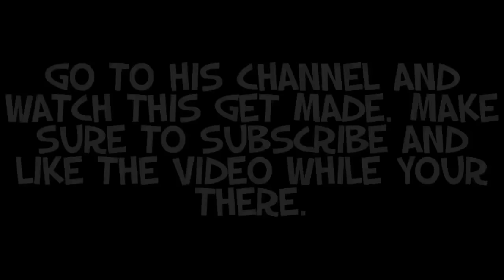Reflection Of My Personality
I asked rich to make me a PIN (pen) and make it as a reflection Of My Personality. I think he misheard me.

I’m kidding. Rich mcnatt had made a pen not to long ago and I wanted to buy it off him. With his permission I decided to make a short clip of my new PIN (pen)

Are you new to YouTube? Haven't met the goals to start the partnership program to generate revenue? Well even if your new like me you can start making money with youtube right now. just click the link to find out if it's right for you.

DO NOT consume alcohol under the age of 21